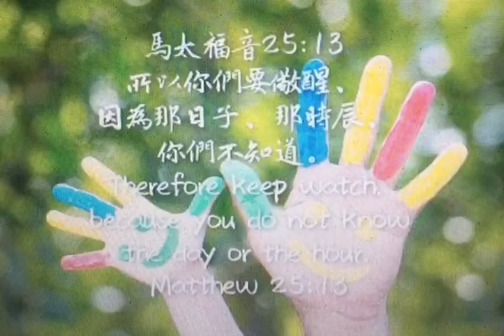‪馬太福音70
‪所以你們要儆醒、因為那日子、那時辰、你們不知道。‬

「十個童女」的比喻，是耶穌以天國好像十個童女拿著燈出去迎接新郎，有聰明的預備油，愚拙的沒有預備油。等新郎到的時候，沒有預備油的就來不及買到油，被關在門外了。（當時的婚禮有三個階段，第一階段是說親，第二階段是訂婚，第三階段是正式的婚禮。在第三階段中，新郎由伴郎陪同到女方父家去接回新娘，並攜同新娘在晚間浩浩蕩蕩的在街上遊行，然後整班人回到在新郎家中開婚宴，這樣所花費的時間，往往需要比較久。所以，新郎與新娘和同行的人回來時，已經半夜了。）

13節是整個比喻的中心，沒人知道新郎（預表主耶穌）要來的時間(24: 36、42、44、50)，唯有上帝知道。在這個比喻中，不是在講得救與否的問題，因為，很多人把12節中「我不認識你們」，就認為是不得救。其實，「認識」的原文οἶδα，可譯成「與…（密切）相識；與…有（親近）關係」，代表著對某人的「認同﹑稱許」。所以，「我不認識你們」，是表達出新郎不認可﹑責備那五個愚拙童女的意思。

我們需要常常捫心自問的話：「我的燈裡還有油嗎？」我有沒有常常儆醒禱告？我的靈裏是否常被聖靈充滿，可以發出福音的光芒，帶領人信耶穌呢？